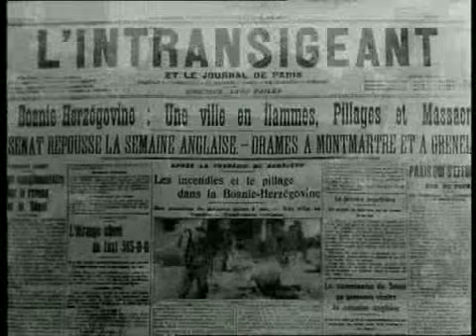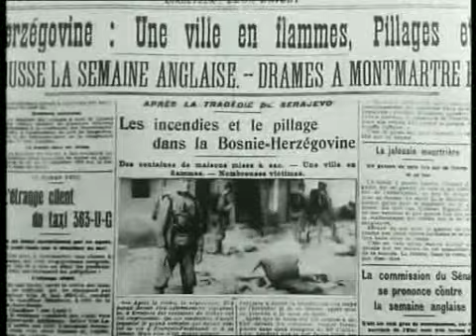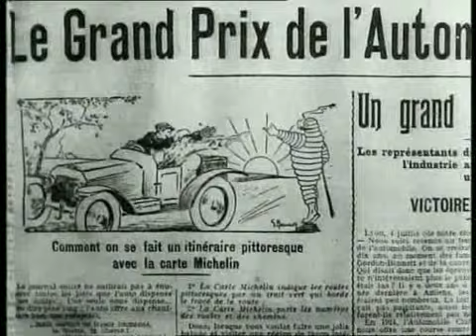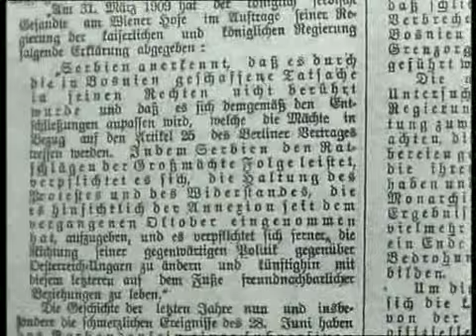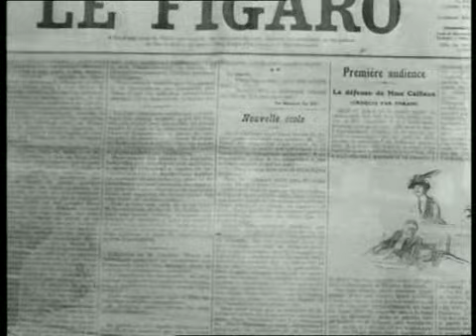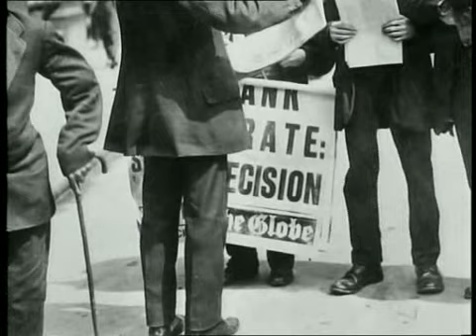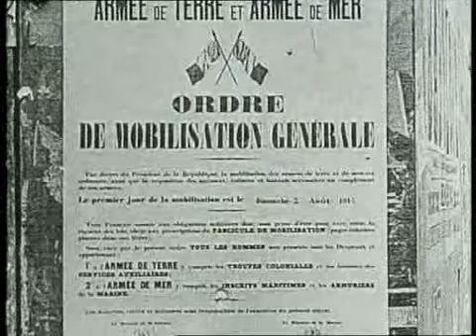The Great War 02 For Such A Stupid Reason Too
and support the site
SORRY  comments are disabled because of too many off topic flames